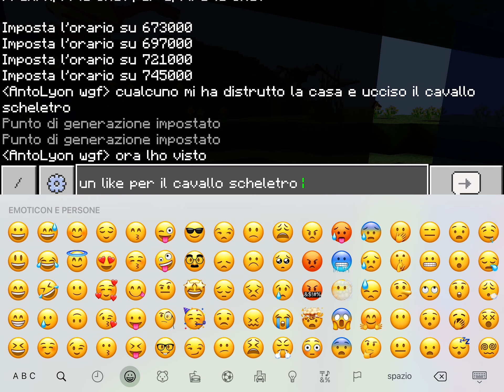QUALCUNO MI HA DISTRUTTO LA CASA E UCCISO IL CAVALLO SCHELETRO😭😭😭😢😭😢 un like per lui